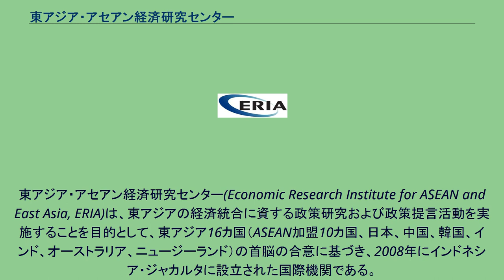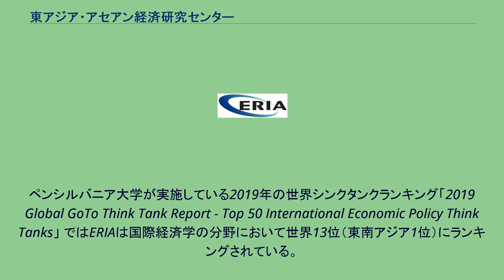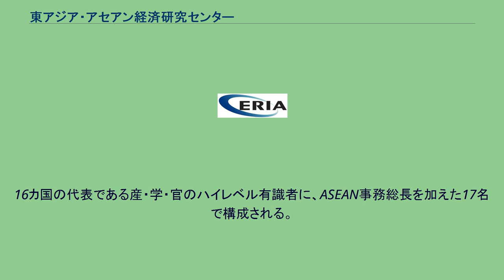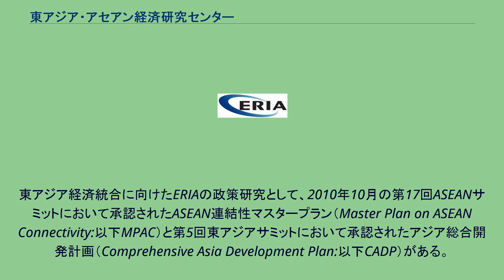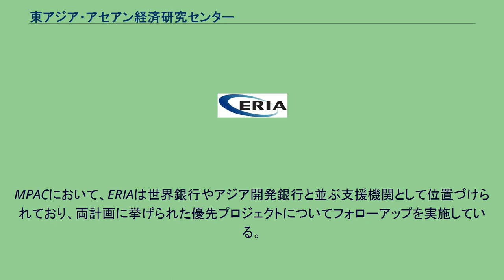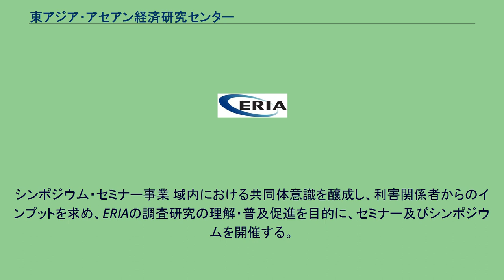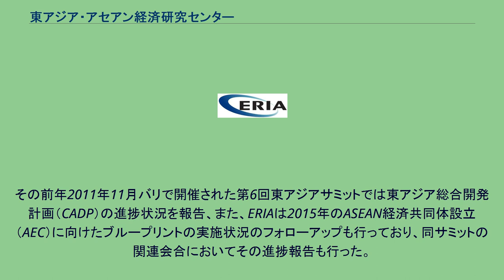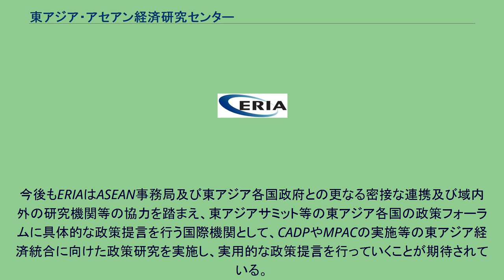東アジア・アセアン経済研究センター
東アジア・アセアン経済研究センター(Economic Research Institute for ASEAN and East Asia, ERIA)は、東アジアの経済統合に資する政策研究および政策提言活動を実施することを目的として、東アジア16カ国（ASEAN加盟10カ国、日本、中国、韓国、インド、オーストラリア、ニュージーランド）の首脳の合意に基づき、2008年にインドネシア・ジャカルタに設立された国際機関である。
ERIAはASEAN事務局、東アジア16カ国の研究機関と密接に連携しながら、「経済統合の深化」「経済格差の是正」「持続的経済発展」を主要な3つの柱として地域の政策研究を行い、東アジアサミットやASEANサミット、経済閣僚会議等を通じて各国首脳・閣僚らに対し、政策研究の成果を踏まえた政策提言を実施するなど将来の東アジア共同体の構築に向けた知的貢献とシェルパ国際機関の機能を果たしている。
ペンシルバニア大学が実施している2019年の世界シンクタンクランキング「2019 Global GoTo Think Tank Report - Top 50 International Economic Policy Think Tanks」 ではERIAは国際経済学の分野において世界13位（東南アジア1位）にランキングされている。
2007年11月21日にシンガポールで開催された第3回東アジアサミット（East Asia Summit: EAS）において、EAS各国首脳（ASEAN 加盟10カ国、日本、中国、韓国、インド、オーストラリア、ニュージーランド）がERIA の正式設立に合意した。
2008年6月3日、ERIA設立理事会がインドネシア・ジャカルタのASEAN 事務局で開催され、ERIA が正式に設立された。
2008年12月30日には、ASEAN 事務局とインドネシア政府間でERIAを国際機関として位置づける正式合意が成立した。
設立の準備には、2006年に経済産業省からの受託事業の形式で、アジア経済研究所が「東アジア大の経済諸制度の調和に向けた調査委託事業」を担当し、その枠で参加16カ国(ASEAN10カ国、日中韓、オーストラリア、ニュージーランド、インド)の研究機関との会合を行い、ERIAの基本構想や研究プロジェクト案を策定した 。
法人格獲得前の予算管理や要員派遣のほか、日本側の研究プロジェクトおよび他国の研究プロジェクトのコーディネートを同研究所およびジェトロが行った。
こうしたERIAへの支援のため、アジア経済研究所とジェトロ本部にまたがる部門として、ERIA支援室が設置されている。
第3回東アジアサミット議長声明・抜粋（パラグラフ13） 私達はASEAN事務局に一時的に設置される東アジア・アセアン経済研究センター（ERIA）の設立に合意する。
東アジアサミット諸国の戦略的利益に資する研究テーマを扱う専門家グループによる政策提言を歓迎する。
専門家グループに対し、研究活動を継続するよう奨励し、また、更なる地域統合、東アジアの連携強化のための実践的な政策提言を期待する。
設立宣言概要 東アジア・アセアン経済研究センター（ERIA）は、当面の間、アセアン事務局に設置される。
ERIAは、独立した研究機関として、政策立案プロセスと強固な紐帯を維持しつつ、首脳会合、閣僚会合等における政策ニーズを満たす具体的な政策提言を行う。
ERIAは、高い研究水準を堅持し、産官学の3者により政策を議論し、さらに、市民社会との相互理解を構築する場を提供する。
ERIAは、域内の格差を是正し、発展途上の国における政策立案・研究能力の向上を図る。
ERIAは、ASEAN及び東アジア地域の公共財として、経済分野の研究の共通プラットフォームを構築するとともに、世界の優れた研究機関や国際機関との協力を促進し、地域の経済統合を世界に向けて開かれたものにする。
免税措置その他の外交特権の付与の根拠が確立。
第7回東アジアサミット(2012年11月20日)(抜粋) 本部　 最高意思決定機関。
16カ国の代表である産・学・官のハイレベル有識者に、ASEAN事務総長を加えた17名で構成される。
2009年2月24日、東アジア域内（16カ国）の国に在する各国を代表する研究機関とのMOUが締結。
東アジア域内の指導的な学術研究者7名により構成され、研究成果の評価、研究事業計画への助言を行う。